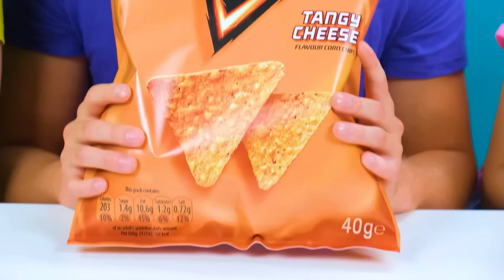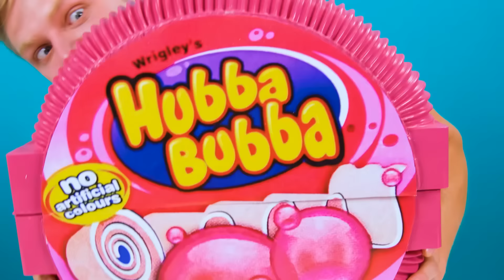100 Capas de Alimentos Desafío | Increíbles Hacks de Cocina por RaPaPa Challenge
¡Te espera un nuevo desafío gastronómico! ¡Únete a nosotros, hoy será un día muy divertido!